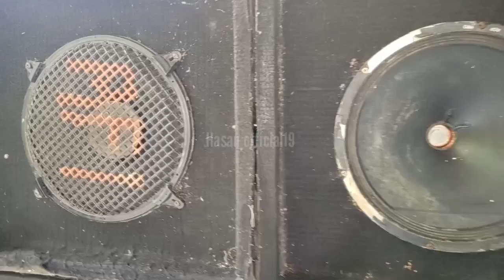Bahaya...!! Sebanyak ini cuman pakek 5 Amper kecil Apa Kira" kuat ya....???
terimakasih yang sudah subscribe chenel Hasan official19 Semoga kebaikan dan keikhlasannya menjadi amal ibadah kalian semua di dunia dan akhirat nanti kali ini saya review sound miniatur Spek rumahan full 12 in 4 speker main satu jalur dan anehnya ini powernya cmn PKK travo 5 Amper kecil gulungan sendiri Anehh ya...??
Mau tau lebih jelasnya silahkan simak Vidio ini sampai selesai semoga bermanfaat dan menjadi inspirasi bagi kalian semua.

mungkin ada yang mau sound sistemnya mau saya review silahkan hubungi no Wa saya di bawah ini
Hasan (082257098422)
FB(Hasan vijar)
review Geratis tanpa di pungut biaya sepeserpun

dan Nerima jasa pembuatan logo sound/chenel YouTube dll.
Harga mulai dari 5-15 rb
pembayaran via pulsa/Dana
pemesanan Hubungi WA ini